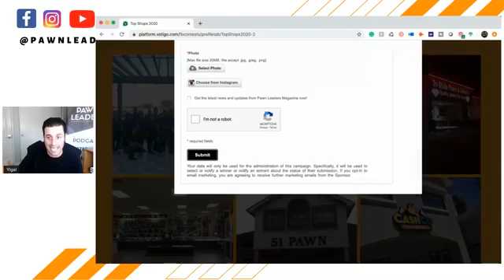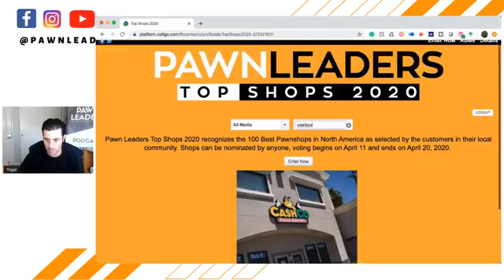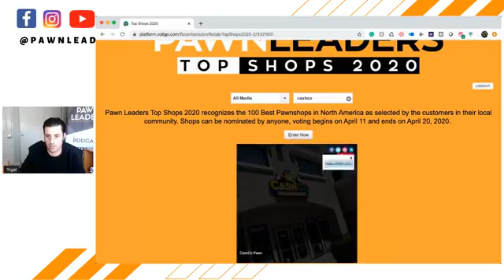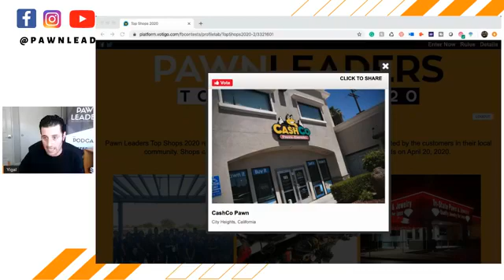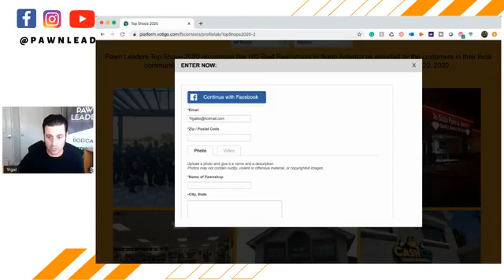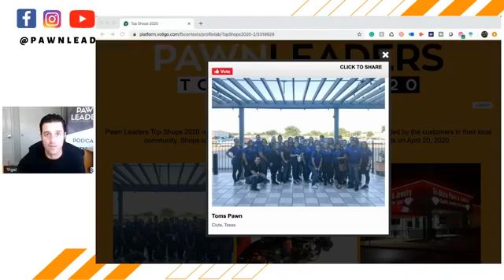If you don't do this now you are missing out huuuuuuuuuuge.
Yigal Adato is the founder of Pawn Leaders a coaching company that helps pawnbrokers make more, stress less, and live an epic life.  He is also the host of the Pawn Leaders Podcast, the only podcast for the pawn industry.